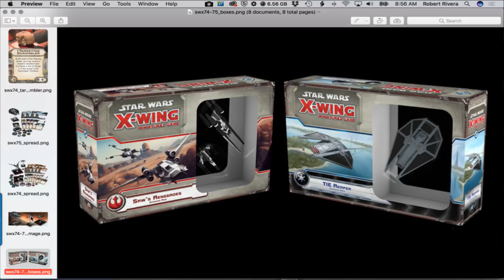FIRST LOOK - WAVE 14 - Saw’s Renegades & TIE Reaper - X-Wing Miniatures - SPG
First look at the new WAVE 14, Saw's Renegades & Tie Reaper for X-Wing Miniatures games!

Saw’s Renegades Expansion Pack
TIE Reaper Expansion Pack